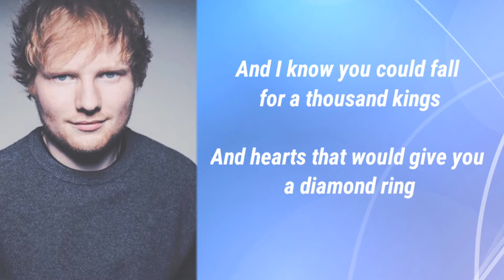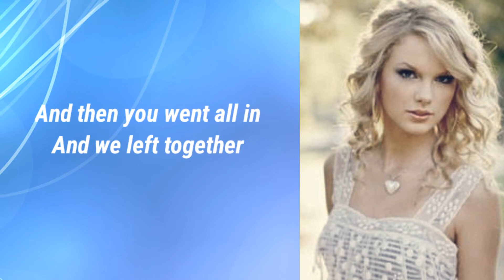The Joker and The Queen [Lyric] - Ed Sheeran ft. Taylor Swift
The official video for Ed Sheeran's new song "The Joker And The Queen" (feat. Taylor Swift).Listen

Music in this video
Listen ad-free with YouTube Premium
Song   The Joker And The Queen
Artist  Ed Sheeran
Album The Joker And The Queen
WMG (on behalf of East West Records UK Ltd); BMI - Broadcast Music Inc., Sony ATV Publishing, SOLAR Music Rights Management, UNIAO BRASILEIRA DE EDITORAS DE MUSICA - UBEM, Global Music Rights LLC, UMPG Publishing, LatinAutor - SonyATV, and 5 Music Rights Societies
We do not intentd to infringe any artist ot label's copyrights.